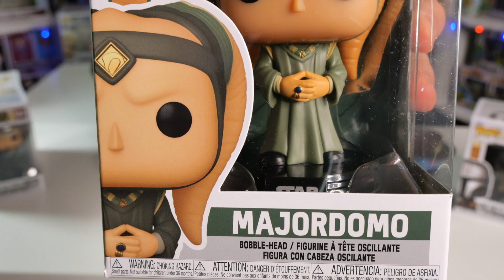ОБЗОР! Новые Фанко фигурки "Звездные Войны"! КАК ИХ ЗОВУТ?